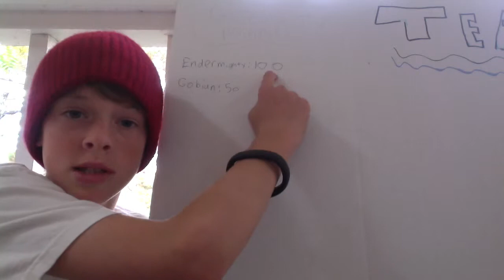Cinnamon Challenge! I LOOSE!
we do a challenge to see who is the best at this challenge!
                                        And Always Subsploaders give me feedback!@#